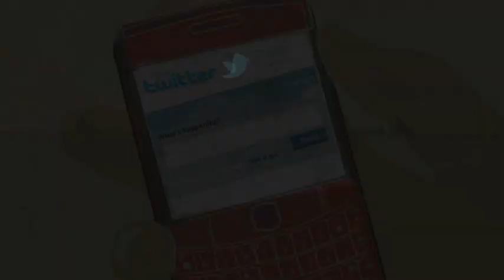Twittermation (Booth, Wilkes)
Social Media Video - Graphic Design student project, University of Derby.